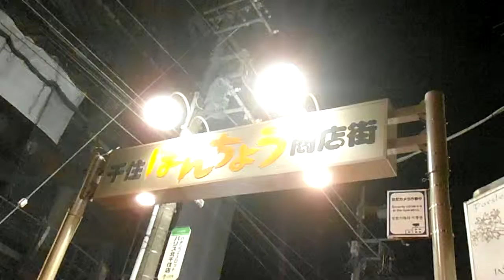DSCF8135千住はんちょう商店街20160205夜 千住駅前